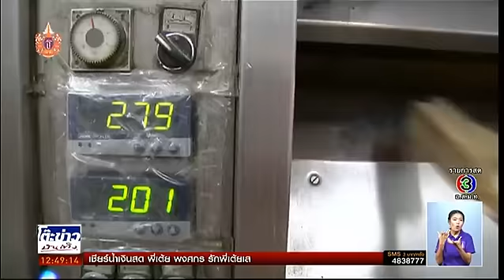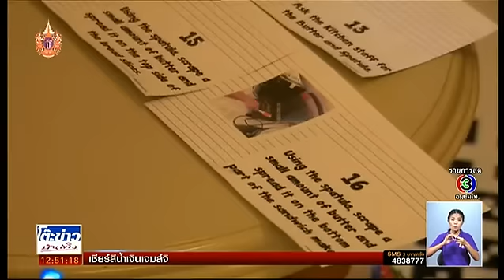โต๊ะข่าวบันเทิง | งานเลี้ยงปิดกล้องละคร สุดแค้นแสนรัก | 24-04-58